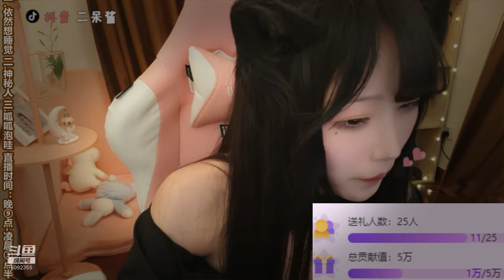🎧ASMR😴Relaxing Ear Blowing 👂耳を吹くEyes Touch👀 目が触れる🌙二呆酱დErDaiJiang